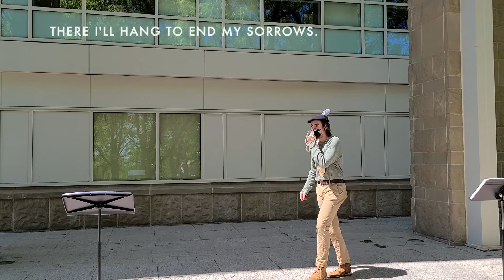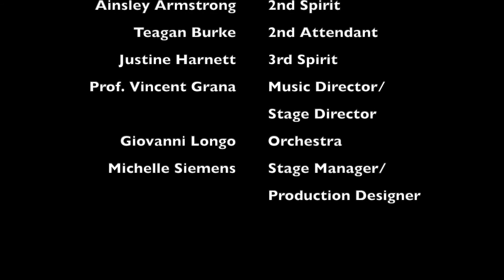The Magic Flute | Wagner College 2021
THE MAGIC FLUTE - W.A.Mozart
Presented by Wagner College Opera Workshop

Join our heroes on a fanciful journey of magic, danger, deception, and romance. Finding himself in a strange land, the brave Prince Tamino (Metcalf/Mustizer), is set on a quest to save the Princess Pamina (Sytsma). With a new friend, Papageno (Folderauer/Pauline) at his side, Tamino will encounter an array of powerful and mysterious characters, and discover who he can trust, as he perseveres on the path to enlightenment.

Narrator               Tommy Folderauer/ Devon Pauline
Tamino                Brian Metcalf/ Cameron Mustizer
1st Attendant     Sarah Sweeney/ Kelli Griffin
2nd Attendant    Teagan Burke
3rd Attendant     Simon Brewster
Papageno           Tommy Folderauer/ Devon Pauline
Monostatos.       Brian Metcalf
Pamina                Ruth Sytsma
1st Spirit              Kelli Griffin/ Sarah Sweeney
2nd Spirit             Ainsley Armstrong
3rd Spirit              Justine Harnett/ Simon Brewster
Sarastro               Grant Anderson
1st Priest             Kyle Munro
2nd Priest            Valencio Lazarczyk
Papagena            Jordan Polefka

CREATIVE PRODUCTION TEAM
Music Director/ Stage Director                 Prof. Vincent Grana
Orchestra                                                      Giovanni Longo
Stage Manager/ Production Designer     Michelle Siemens